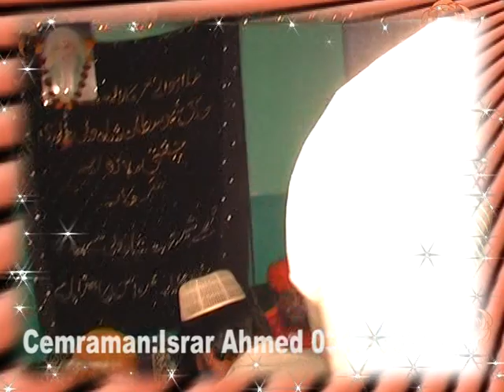Urs Zinda Shah Madar (R.A) 2016 Part 8/9 @Khanqah Madariya Mirpurkhas